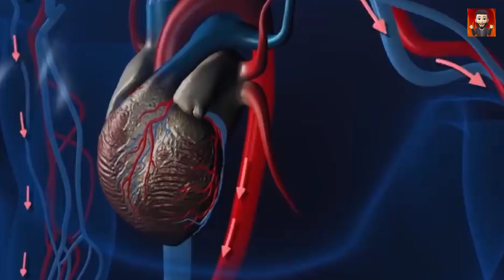Amazing Facts about Human body 👅🌍facts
human body fact

This video is Education Knowledge and Information purpose